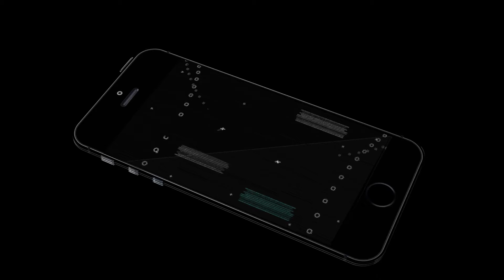Lil 30 ft lil wop “Whole Lotta” (Official music video )